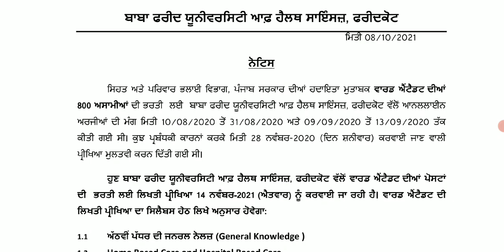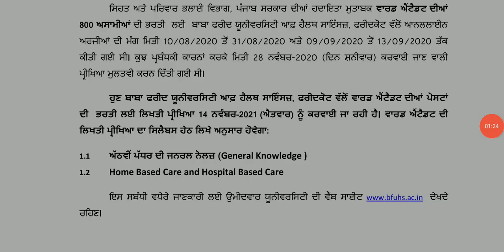WARD ATTENDANT EXAM DATE OUT || BFUHS WARD ATTENDANT NOTICE OUT